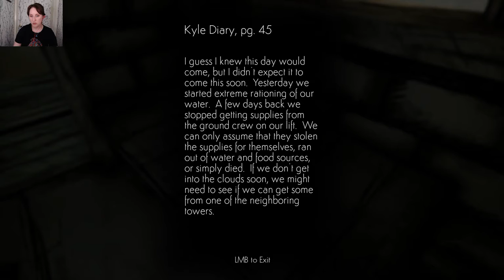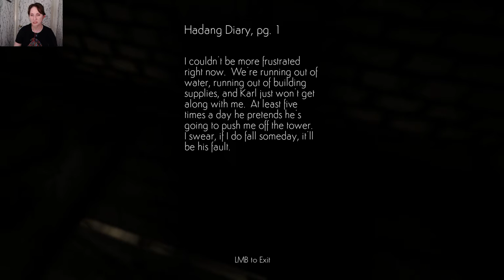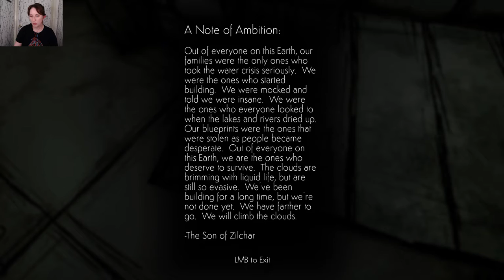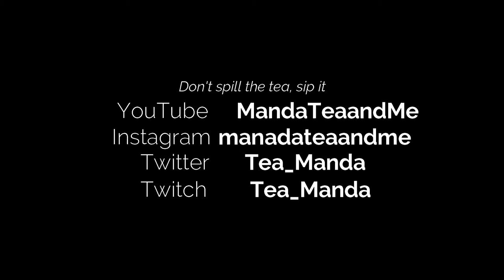Let's Play Cloud Climber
Join me in a single-episode experience as we climb our way to the top of a series of wooden towers, desperately searching for water in this post-apocalyptic visual narrative.

Graphic tee shirt: "Choose to be Colorful" by GlitchyGorilla